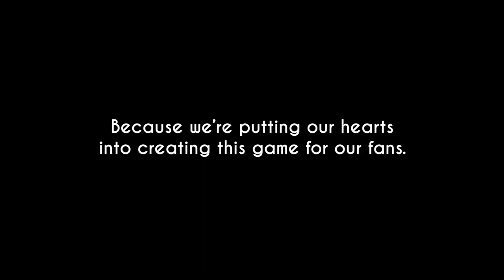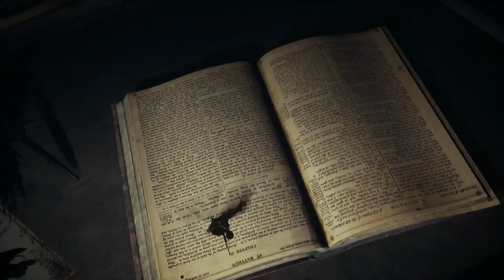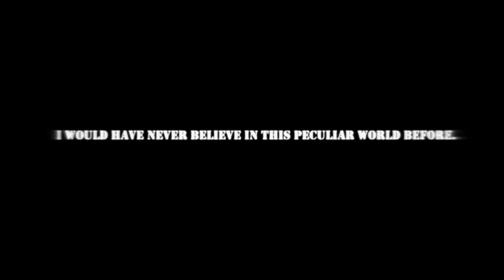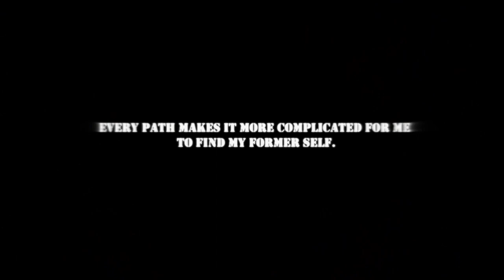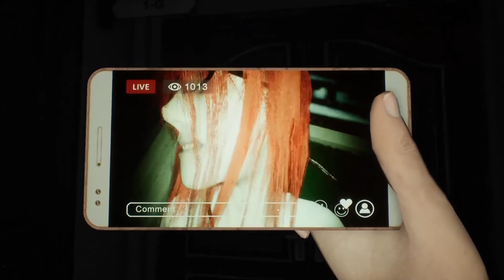8 UPCOMING HORROR GAMES 2020 - Part 3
Bendy 2
Something Like Death
S.W.A.N.
Dead Static Drive
Ergastulum
Toxicant
The Alien Cube
Dreadout 2